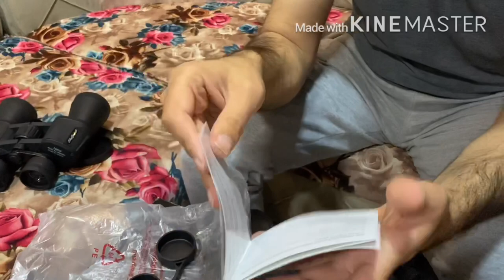Saudi+Filipina Family 🇸🇦🇵🇭| UNBOXING Binocular from AMAZON.com | TRY ON + Bonding with Kids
Ali got his new toy and its binocular. Can’t wait to used it desert : D
Thank you for supporting our small family vlog